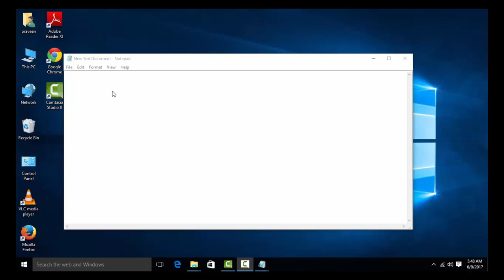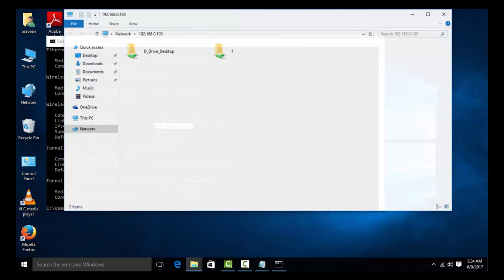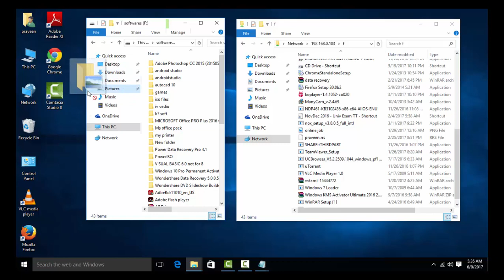How share your drive in windows pc